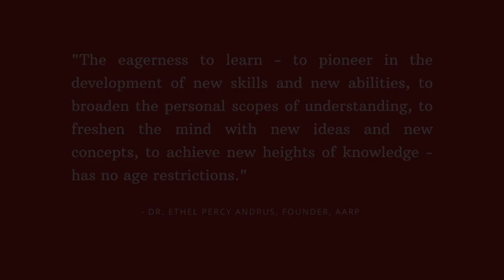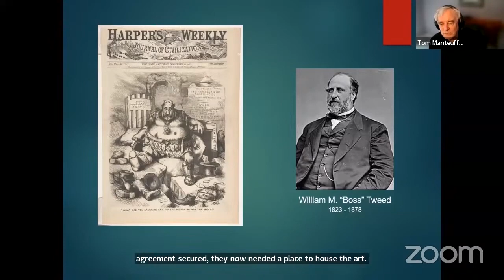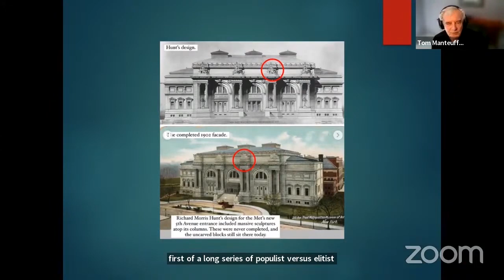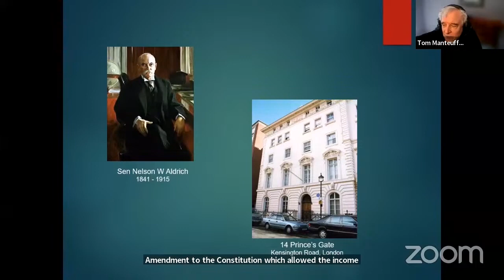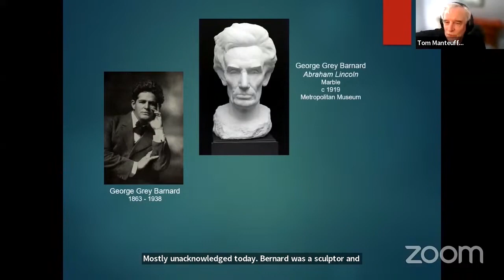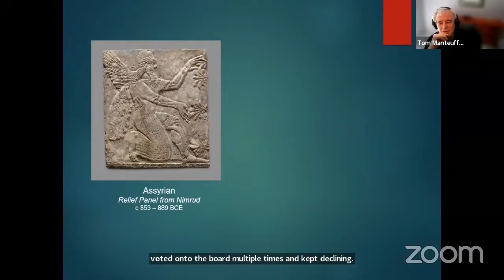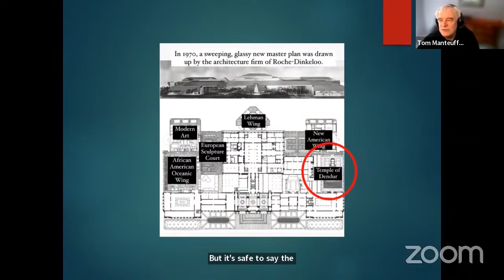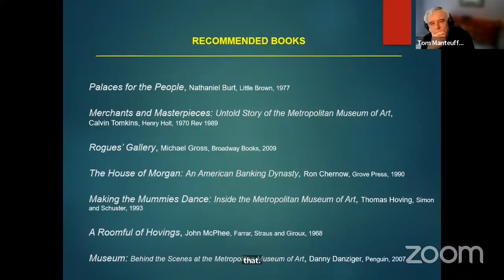F101Z - American Art Museums, 9/25, Session 2 of 4, OLLI Mason Fall 2023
Storied American Art Museums
Sept . 25,  Session 2 of 4
Instructor: Tom Manteuffel
There are intriguing stories behind the creation of many major American art museums; stories filled with eccentric and fascinating characters and their avidly acquired fortunes, and equally avidly acquired art collections. We will look into those characters and the little-known stories behind some of America’s greatest and grandest museums, including the Isabella Stewart Gardner, the Phillips Collection, the Morgan, the Frick, the National Gallery, the Met, the Cloisters, and more. All date to the late nineteenth century (or since), and all have fascinating stories to tell us behind the glorious art and the grand stately buildings, stories which are quintessentially American.

Tom Manteuffel has taught a variety of classes at OLLI, including on Renaissance Art, French Impressionism, cryptocurrencies, cybersecurity, Stonehenge, Henry IV Part I and the history of English. He is a retired cybersecurity consultant with a passion for museums.